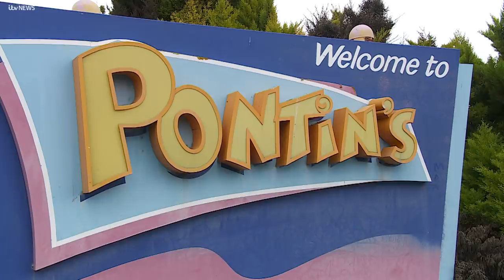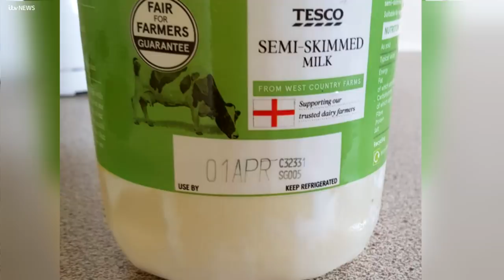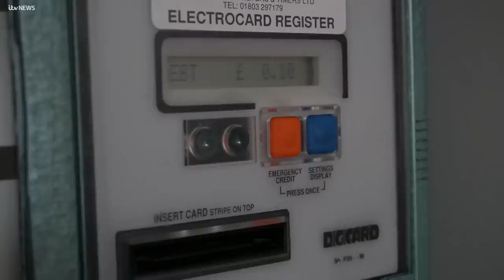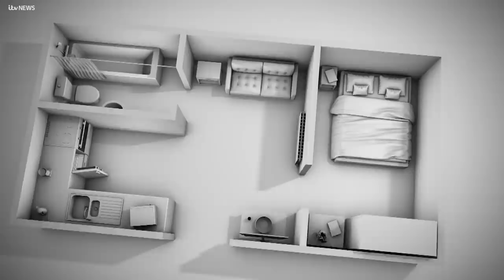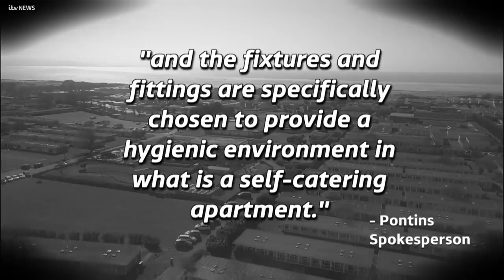Pontins Brean Sands: A Special Investigation | ITV News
ITV News West Country investigates the conditions of Brean Sands' most famous holiday camp - Pontins.

Families tell us of dirty and mouldy accommodation and a former staff member tells us she feels sorry for those who come to stay.  In this special report we go undercover with a team of scientists to find out just how clean the chalets actually are.